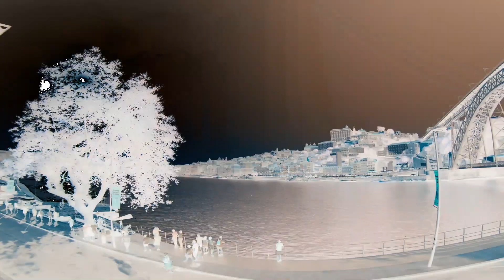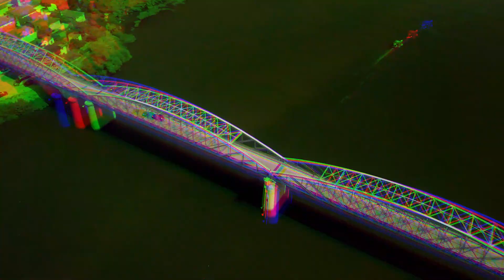Portugal 2018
Video of our trip to Lisbon, Ponta Delgada (Azores), and Porto.